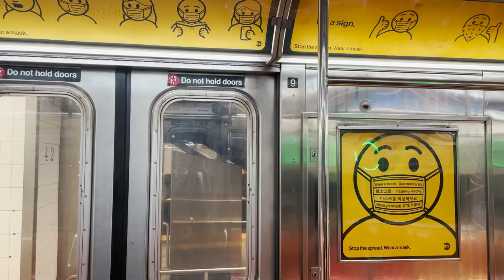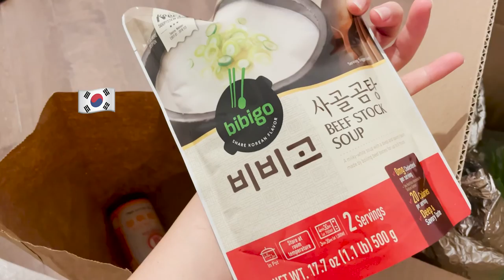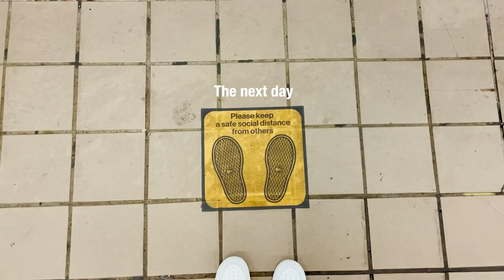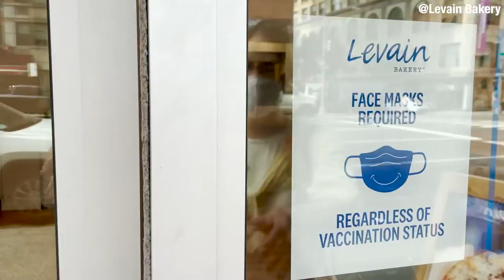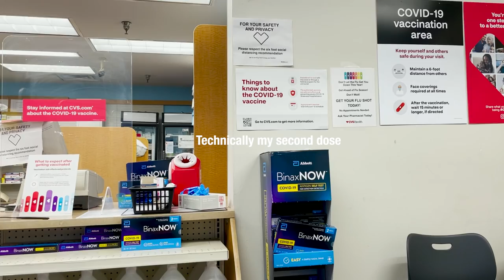NYC Vlog 2-Catching up with friends/回憶Parsons/紐約最好吃的餅乾🍪/24小時做五次covid test🧬/終於打到疫苗💉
趁著開學前跟朋友吃飯續舊
在以前的學校附近走走
去了紐約的新地標- Little Island
還去了一些餐廳還有以前愛的Levain & Ralph’s coffee 🤎

✔️Weee!
Online Grocery App
Use my link to get $20 off on your first order